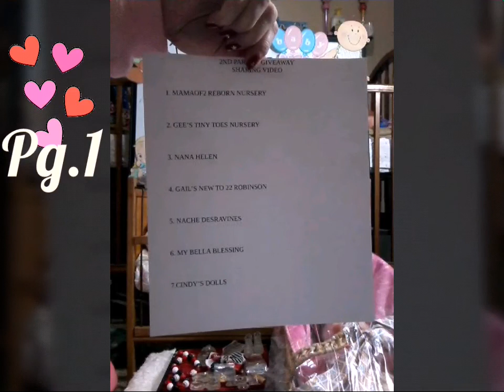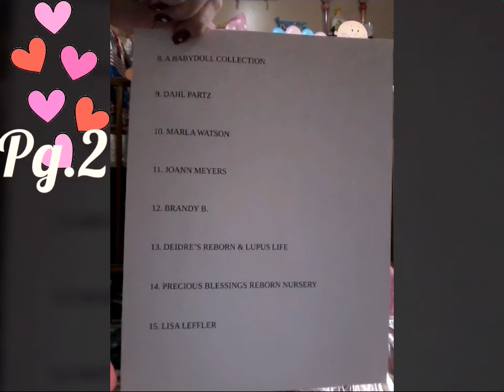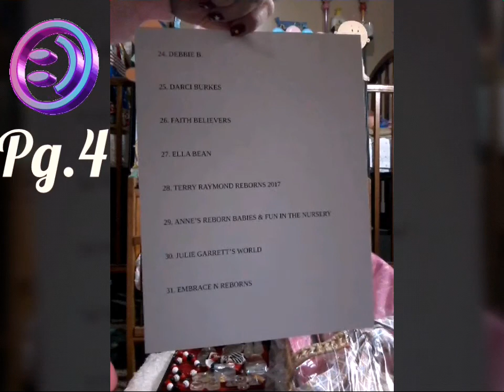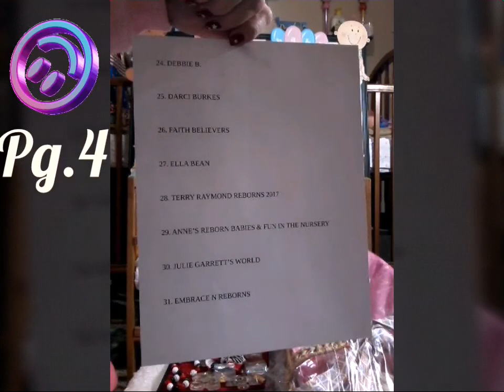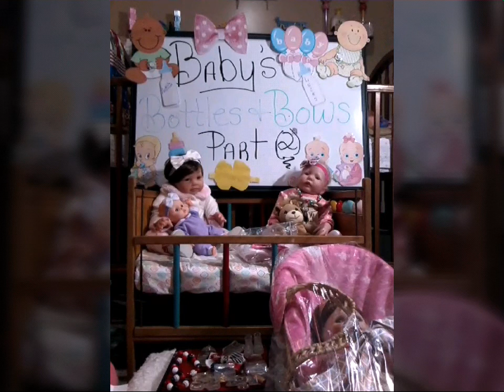🏵 "WINNER" Part Two (2) Baby's Bottles & Bows!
Congratulations To The Winner! ❤ 24Hrs